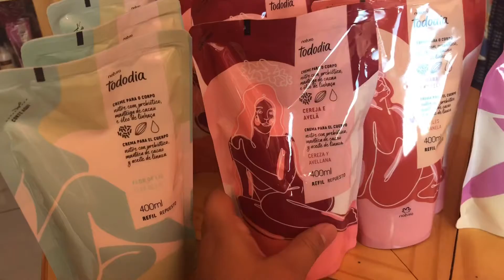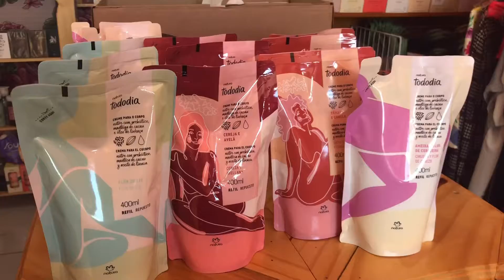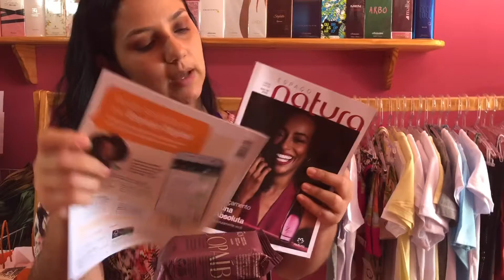ABERTURA DE 📦 NATURA CICLO 11 e 12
Oi amores! Nesse vídeo mostro tudo que veio pra mim, e ainda te dou dicas dos produtos com melhor lucratividade.
Então se gosta de vídeo assim, vem comigo!
Quer comprar comigo? Vou deixar o link do meu espaço digital aqui👇🏼

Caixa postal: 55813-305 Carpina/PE